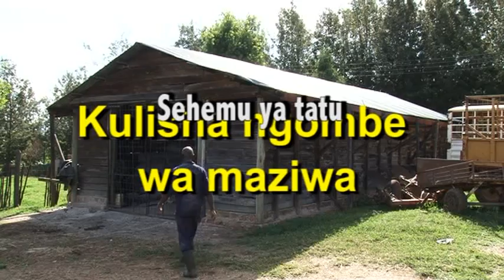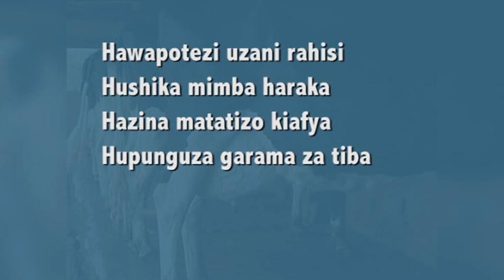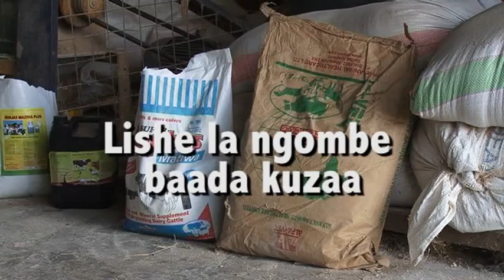Ndama wa leo ndiye ng'ombe wa kesho Part 2